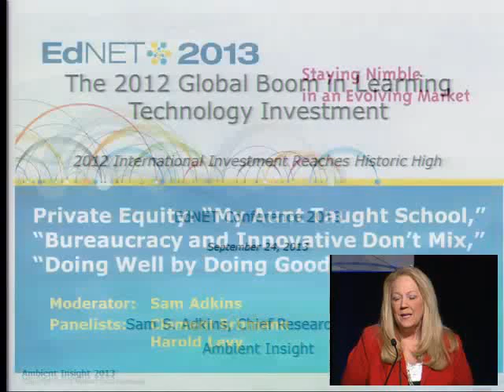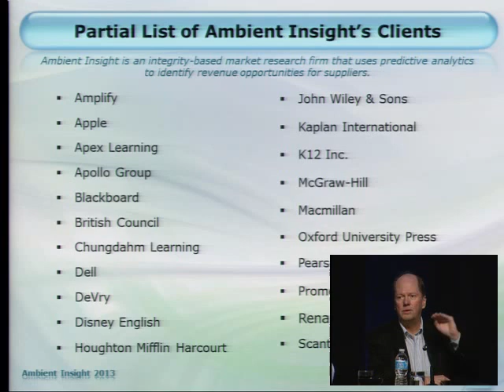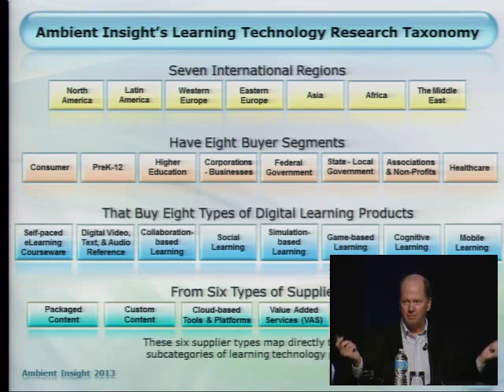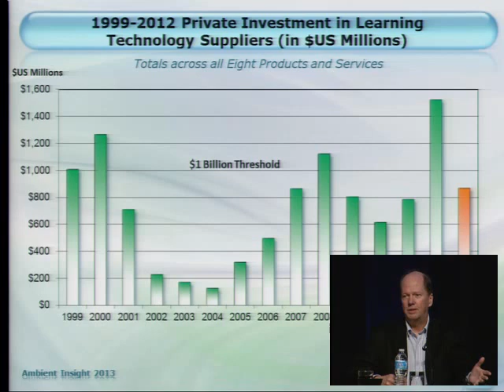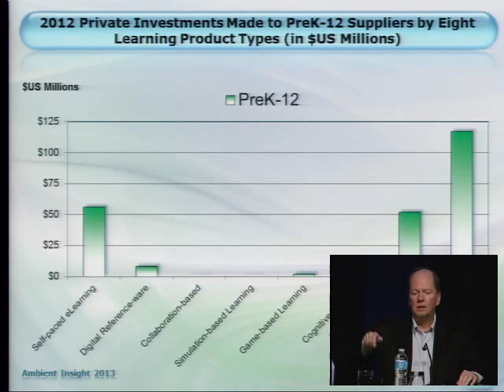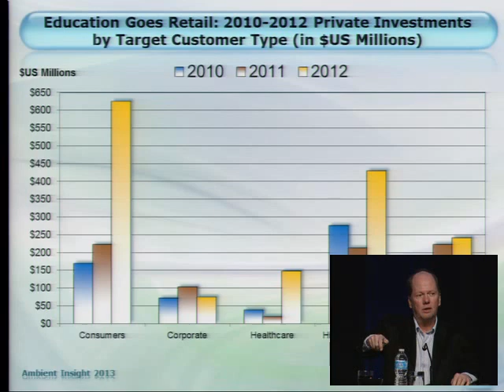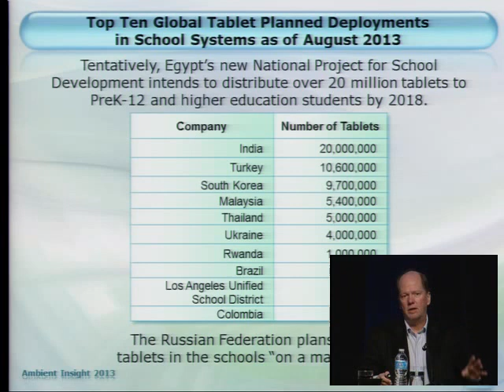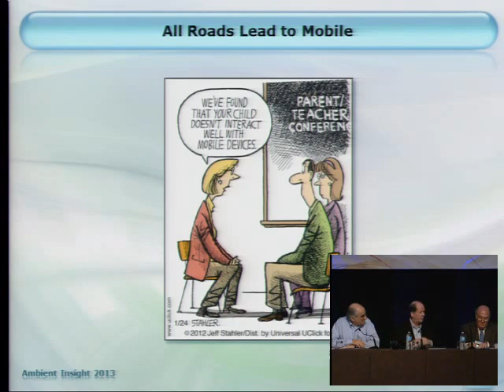EdNET 2013: Private Equity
Investors have always had their reasons for looking at K-12, but lately their appetite has spiked dramatically. So have the number and variety of start-up firms, incubators, and pitch fests. Analysts disagree about whether investors are entranced by rose-colored glasses or are onto something significant by seeing education as one of the last holdouts not yet meaningfully transformed by technology. This remarkable panel covers all sides of the issue, from skeptical market investment analytics to high-grade investment due diligence and action, which, for one, included a stint as Chancellor of NYC's schools.

Sam Adkins, Chief Research Officer, Ambient Insight (Moderator)
Clement Erbmann, Managing Director, First Analysis Corporation
Harold Levy, Managing Director, Palm Ventures